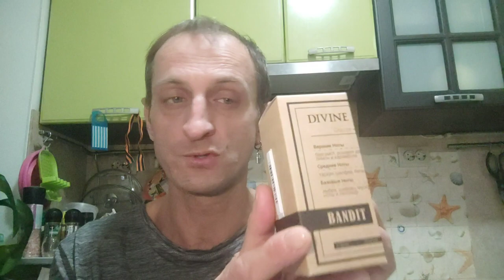DIVINE AROMA "BANDIT" А почему БАНДИТ? Он нежный эстетичный для романтиков и просто хороших людей.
Друзья мои. Приветствую вас на канале.
Сегодня на обзоре бюджетный аромат для мужчин "Бандит".
А почему БАНДИТ?
Он интересный, мягкий, нежный вообще хорош собой.

ПОДДЕРЖКА КАНАЛА:
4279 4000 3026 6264 Сбербанк